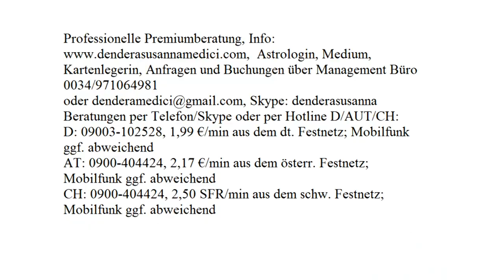Tageshoroskop: 16.08.2017 (Mittwoch)